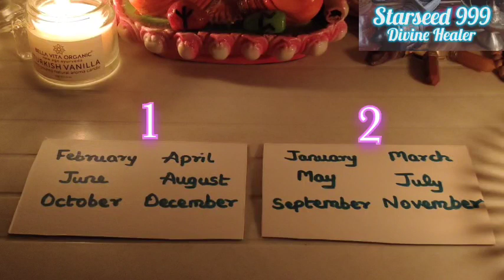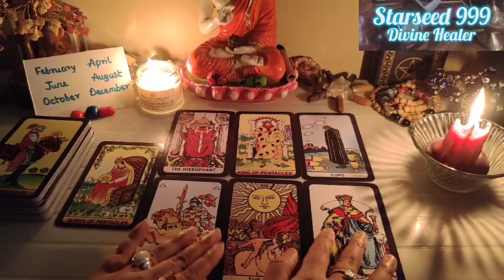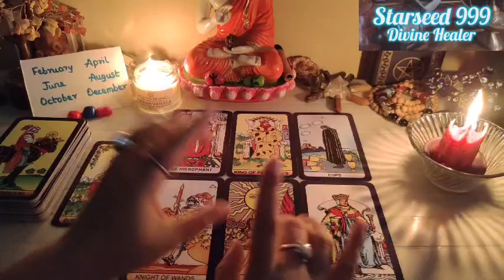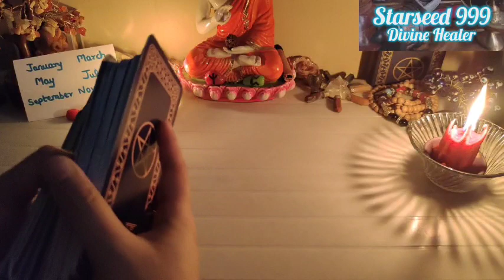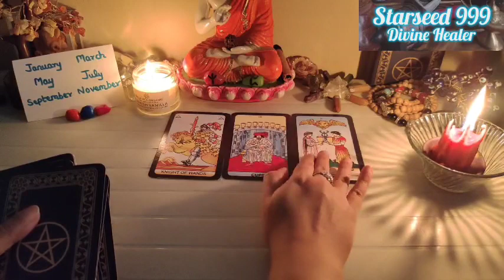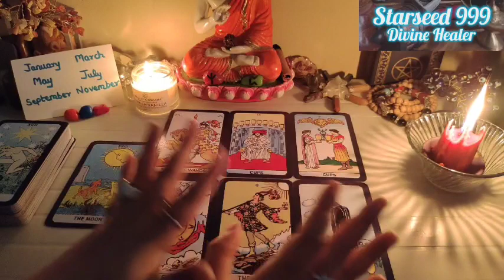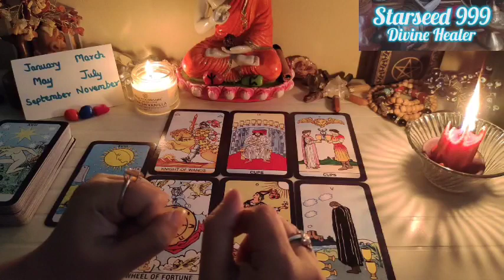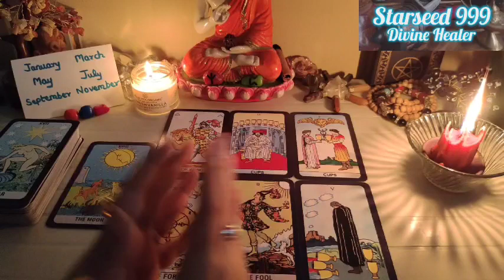🌟🤔Partner kaisi hogi, kya ghar main pyarse rahegi? Pick your birth month Tarot card reading hindi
🔮By God's grace, I'm Certified as Master of Tarot Card Reader and Professional Tarot Reader + SwitchWord Master

 Thankyou so much for joining Starseed 999 Divine Healer family, ❤️🙏🙏

📌Time Stamp📌
🌟Pile Introduction, Start :- 00:00

🌟Pile 1❤️   :    01:28

🌟Pile 2❤️  :    14:12